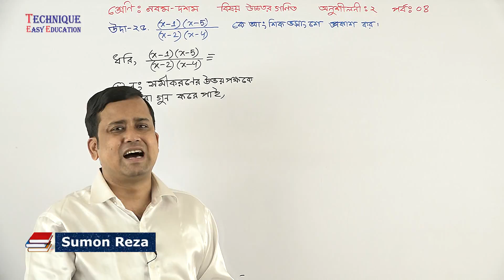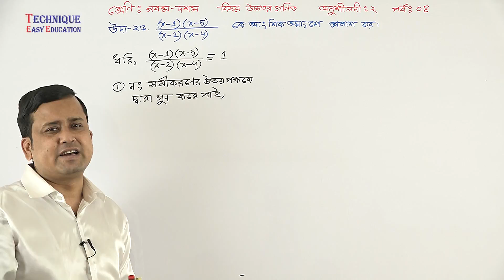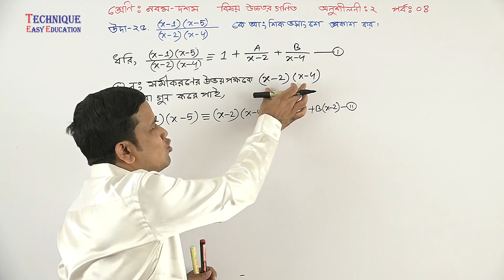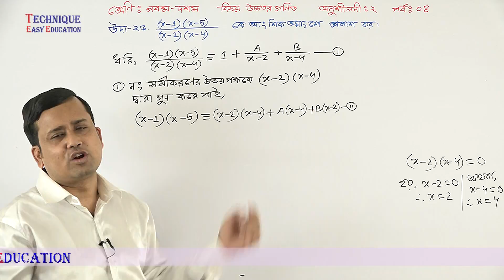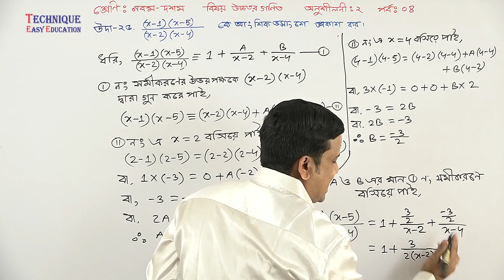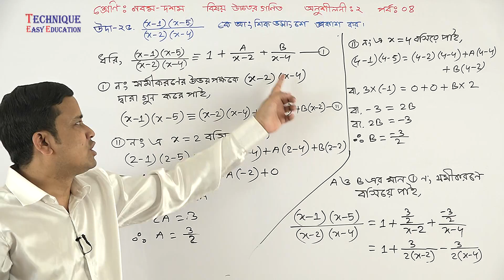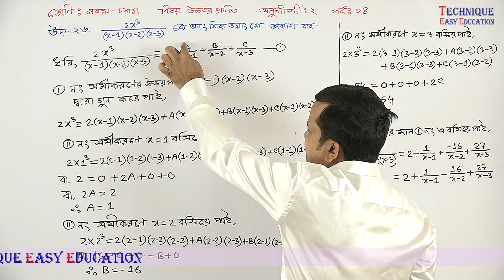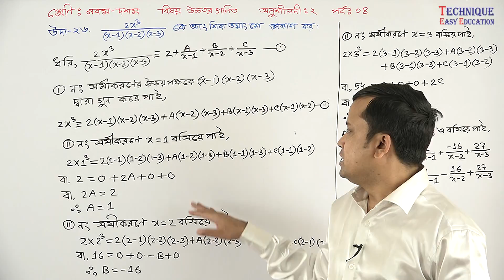4. Nine Ten Higher Math Chapter 2 (Part 4) l SSC Higher Math 2 l 9-10 Higher Math l Partial fraction